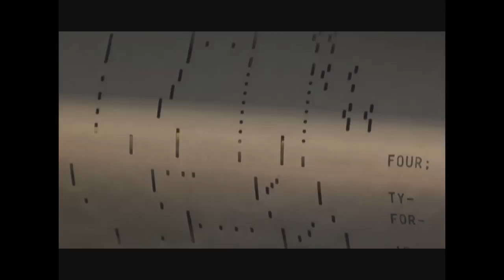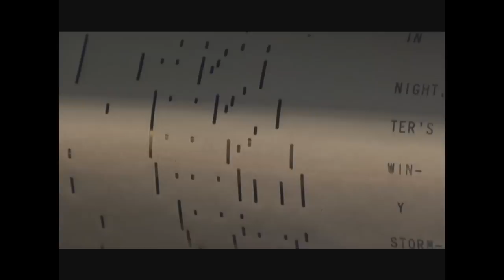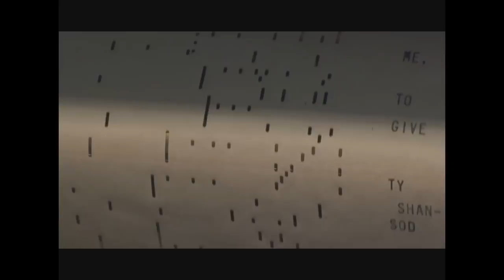WLS Radio - I'm A Stern Old Batchelor - Chubby Parker - Comedy Piano Roll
From the annals of radio days and from the pulpit of WLS clear channel, Fred (Chubby) Parker played country themes and bluegrass banjo to most of the mid west radio audience in the 20's.

Here is comedic tune he made famous. cut to an obscure Challenge (Columbia/Capitol/Supertone) piano roll.

A bit of corny comedic music from the 20's.. with lyrics.. If you can read 'piano roll'... from bottom to top.